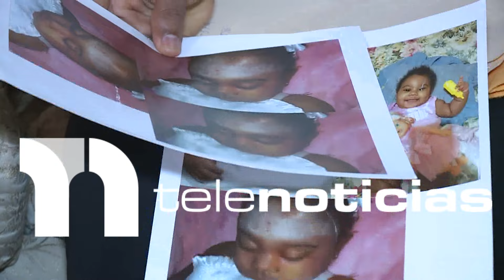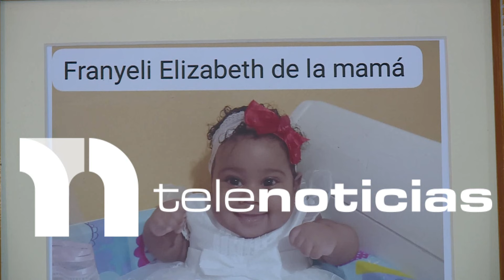Madre de bebe que falleció hace cuatro meses en el centro donde la cuidaban